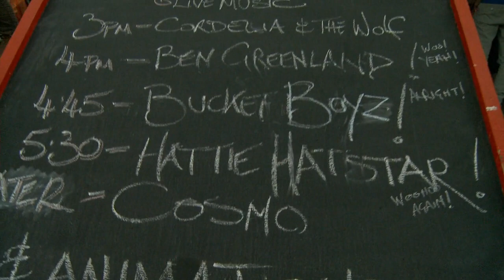Bucket Boyz at Lounge on the Farm 2011.avi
The Bucket Boyz from Amsterdam playing in the Groovy Movie Picture House Solar Cinema on Sunday afternoon at Lounge on the Farm Festival, July 2011, near Canterbury, UK